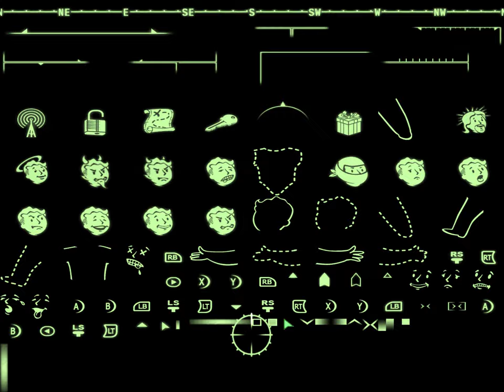Let's Play Fallout 3 (Part 20)